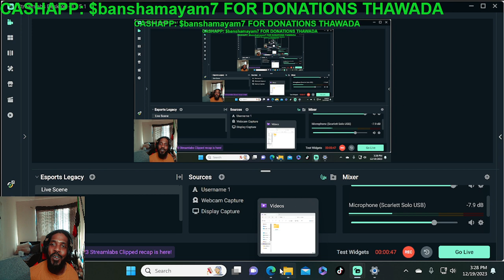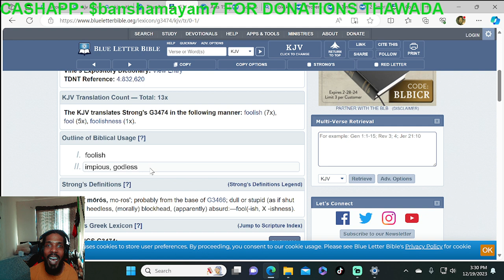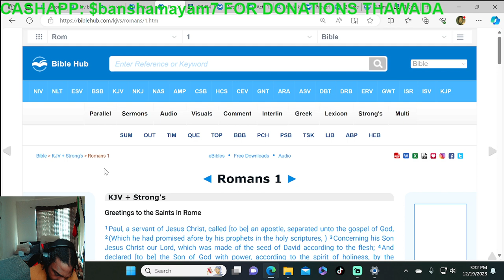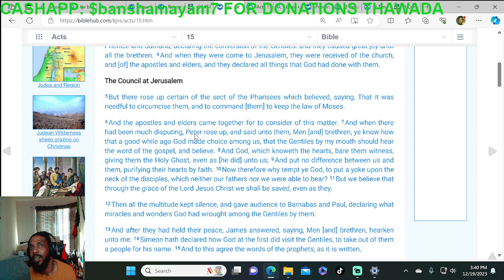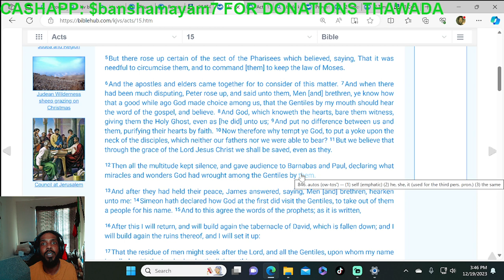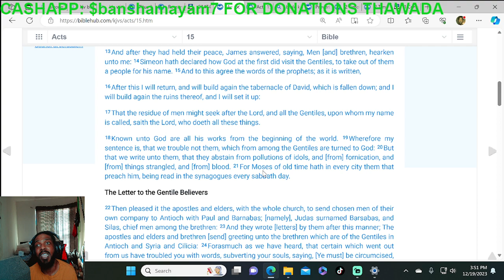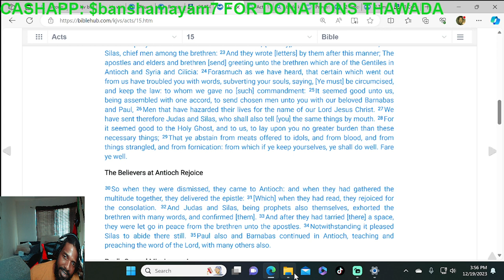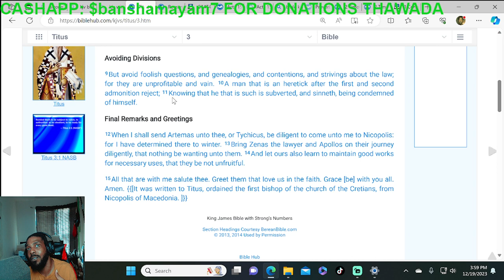Avoid Godless Questions!!! Disputing On Behalf of the Gentiles!!!